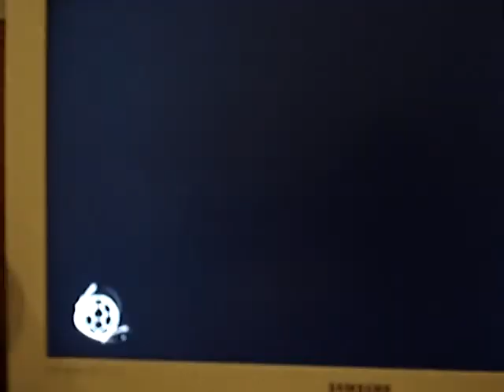Through the legs goal by Tavano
First goal of my 3 goals Del Horno redeems himself from missliding and passes to Tavano where he can create a shot through the defender's legs.